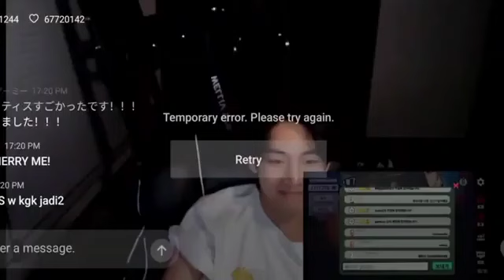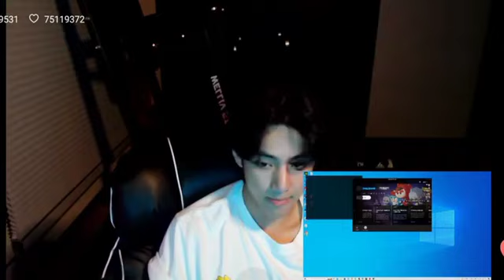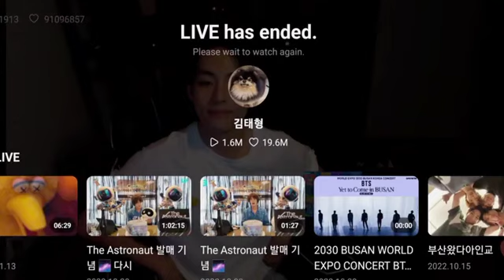[ENG SUB] Taehyung WEVERSE Live Playing Games || BTS V and JUNGKOOK LIVE(full video)